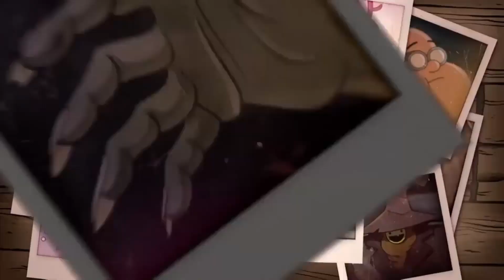If the Gravity Falls Unused Theme "SLANGS" | song was used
The theme song kinda just reminds me of infinity train for some reason but is they used the theme song we know and love or this one it would be fine by me.
Programs used
Video editing:  resolve/ dvinc resolve
Thumbnail: pixlr x